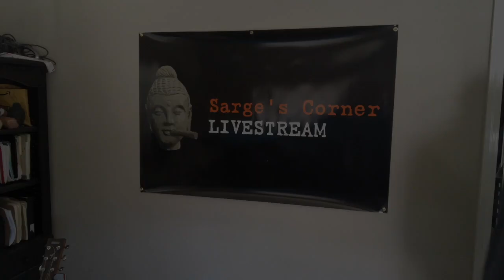New WOODS artwork From GREENBAY Wi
Help Support  SARGES COFFEE & SARGE'S CORNER LIVESTREAM!

Merchandise, Posters & Classes at:     sargescorner.store